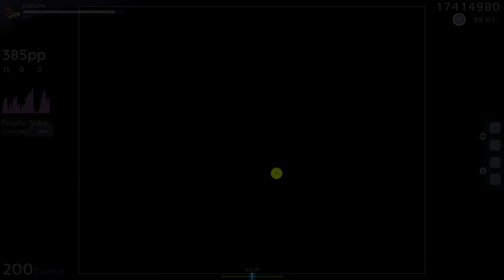I choked top play out of nowhere... | 575pp if FC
Map Details:
Konuko - Toumei Elegy [Ultimate Reverberant Gonkanau]
Beatmap by Awaken

Skin: BlooMoon by R3do_